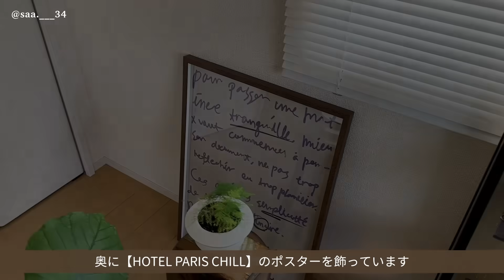【ルームツアー】一人暮らし。ウッド調で統一感あるお洒落な部屋づくり｜ナチュラルヴィンテージ×アイアンインテリア・IKEA｜賃貸アパート・部屋紹介｜ 1LDKの生活 Japanese Room Tour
ウッド調とブラックのアイアン素材で、ナチュラルで落ち着きながらも格好良い雰囲気の一人暮らし部屋です🧺お部屋づくりのご参考に☺︎お部屋の詳細&主さまのInstagramやYouTubeは下記をご覧ください！

今回のお部屋【@saa.___34】さん

【暮らし】1人暮らし

【職業】接客業

【年齢】20代

【住まい】大阪府

【部屋のタイプ・広さ】賃貸アパート

 1LDKメインで生活・リビング12畳、寝室6畳
(2LDKですが一つの部屋は使用していません)

お部屋作りでこだわったことは、購入する家具の素材や材質をできるだけ揃えることです。

私のお家だと木とアイアンをメインに揃えるようにしていて
同じ色味と似た素材で違うアイテムを探すのが少し大変でした^_^

インダストリアルインテリアにヴィンテージインテリアを組み合わせた感じです！

キッチンで使用している3段ラックです。

Creemaのアプリで『ムクの木工房』さんのショップで購入したもので
完全に自分の好きなサイズでオーダーができ作りもしっかりしていて

色んな用途に使えると思いますのでオススメです◎

00:00  opening
00:19 お部屋の説明
00:47 リビング
02:53 ダイニング
04:02 キッチン
05:28 寝室
07:59 クローゼット
09:00 ending

※お願い
こちらの動画はお部屋主様にご協力いただき完成した動画です。
主様が不快に思われますコメントは削除させていただく可能性もございます。